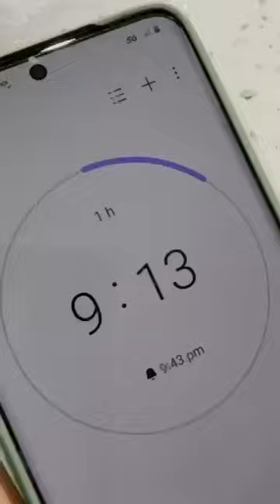Drawing Julia Gisella In 1 Hour Vs. 3 Hours @juliagisella